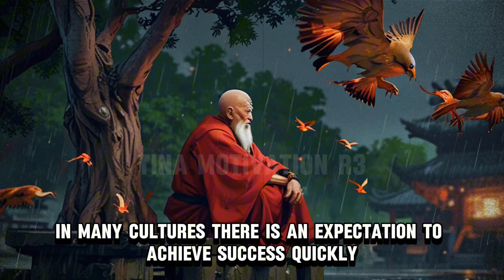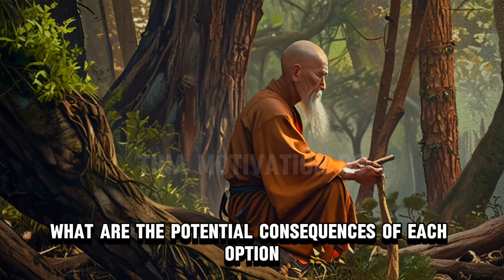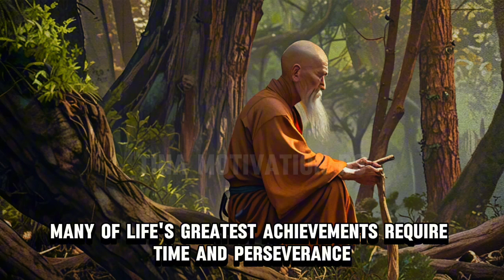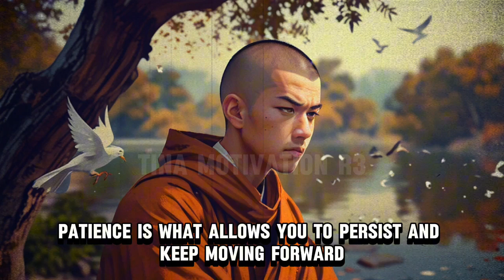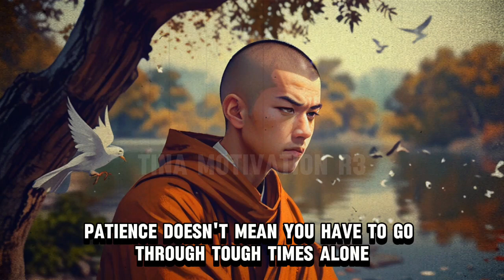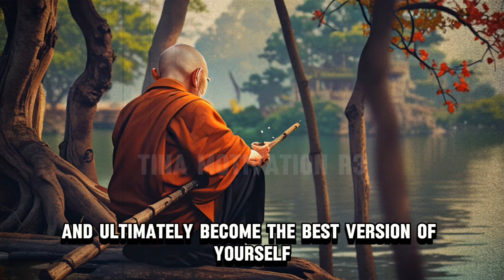The Power of Not Reacting |Control Your Emotions | Control ANGER|Zen Inspirational English Story #62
538